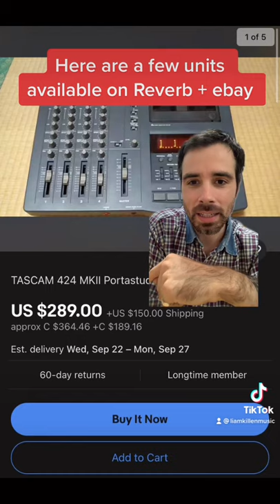Anyone looking to sell their cassette recorders?